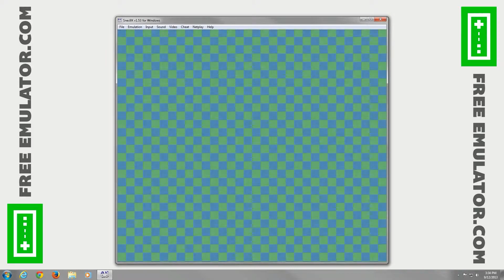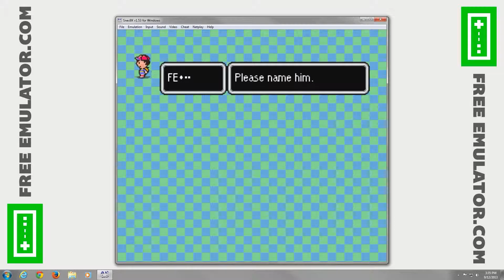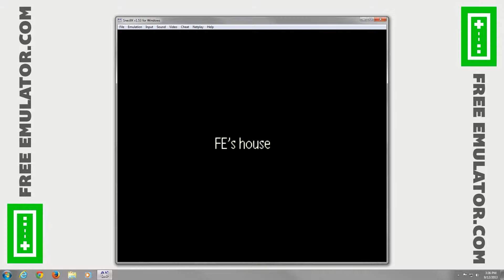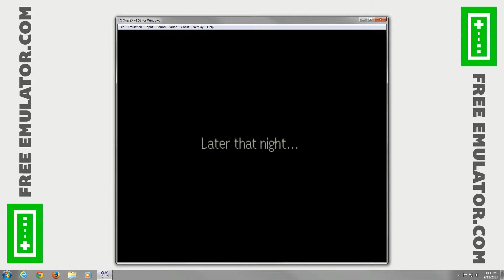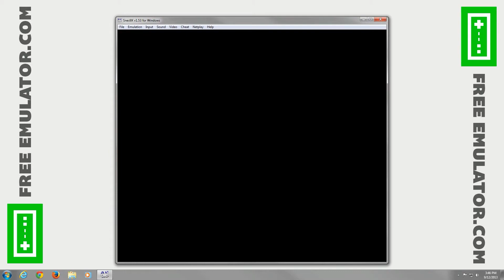Snes9X Emulator 1.53 | EarthBound [1080p HD] | Super Nintendo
EarthBound Nintendo SNES using Snes9X 1.53 Emulator
Showing off gameplay of Earth Bound for the Super Nintendo Entertainment System (SNES) using the Snes9X emulator for Windows (version 1.53).  With Snes9X you can play all your old school favorite games, such as The Legend of Zelda: A Link to the Past, Chrono Trigger, Super Metroid, Final Fantasy III, Super Mario World, Street Figher II Turbo, Super Mario Kart, Star Fox, Super Mario RPG, Earthbound, F-Zero, Mortal Kombat, and Donkey Kong Country.